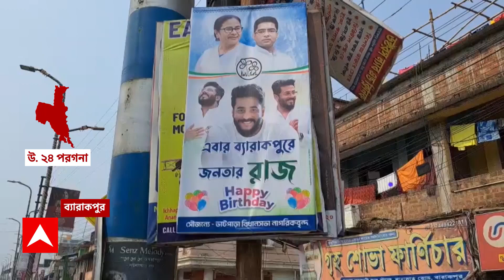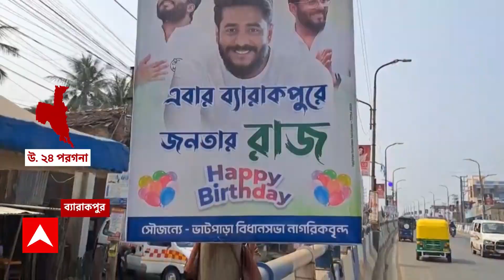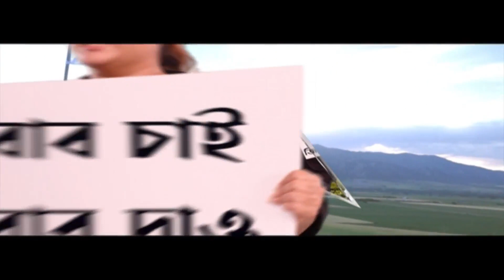Raj Chakraborty: তৃণমূল বিধায়ক রাজ চক্রবর্তীর জন্মদিন উপলক্ষে শিল্পাঞ্চলজুড়ে পড়েছে পোস্টার-ব্যানার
ABP Ananda LIVE: 'এবার ব্যারাকপুরে(Barrackpore) জনতার রাজ'। এলাকার তৃণমূল বিধায়ক(TMC leader) রাজ চক্রবর্তীর (Raj Chakraborty) জন্মদিন উপলক্ষে শিল্পাঞ্চলজুড়ে পড়েছে এমনই পোস্টার-ব্যানার। তাহলে কি এবার লোকসভা ভোটে ব্যারাকপুরে প্রার্থী হবেন রাজ? জল্পনা তুঙ্গে। ঘটনায় শাসক দলের গোষ্ঠীদ্বন্দ্ব দেখছে বিজেপি। পাল্টা জবাব দিয়েছে তৃণমূল।